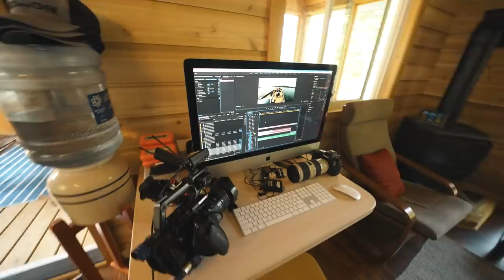Catch Scattered Walleyes! (How To Bottom Bounce)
Today we go fishing for on Lake of the Woods with my wife Sam and I share with you one of my favourite techniques to catch scattered Walleye, bottom bouncing!

*there are currently no established populations of Grass Carp or any of the other species of Asian carps in Canadian waters*

Underwater Camera (Aqua-Vu)
Lithium Batteries (Dakota Lithium)